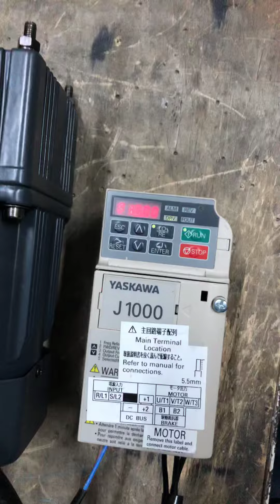Finex gear motors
Bu motora sahip olmak ve çeşitleri hakkında bilgi almak için 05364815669 watsap no